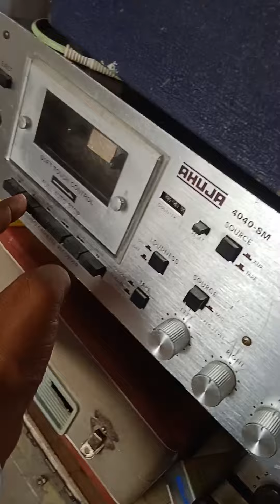old music machine